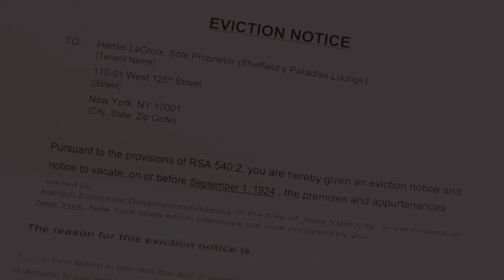Half Past Jump Time - Episode 1